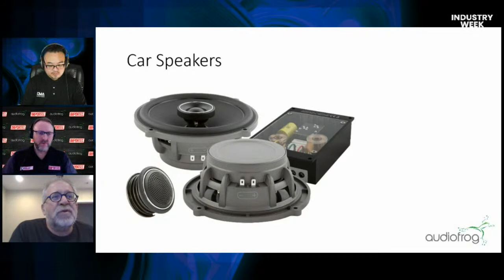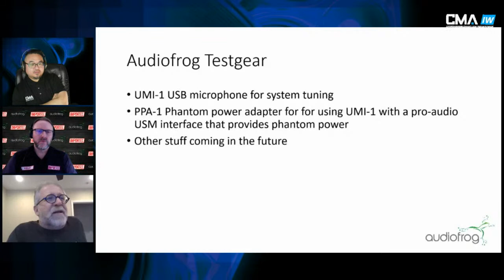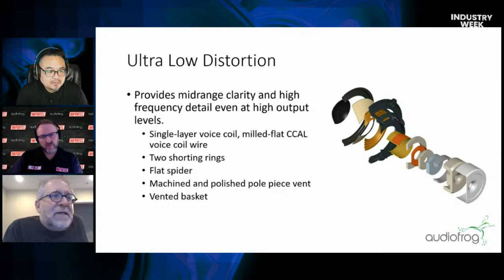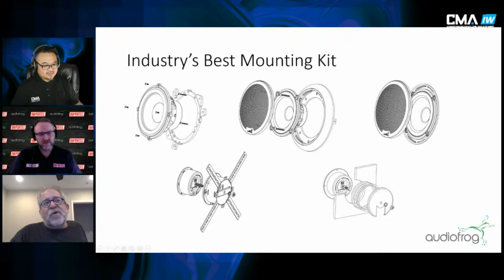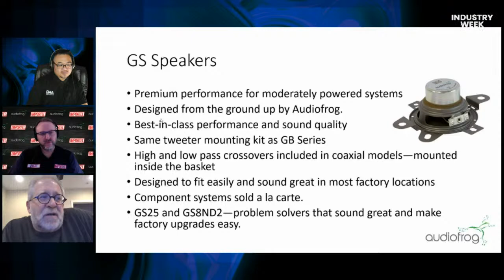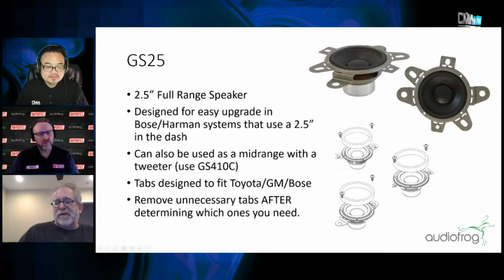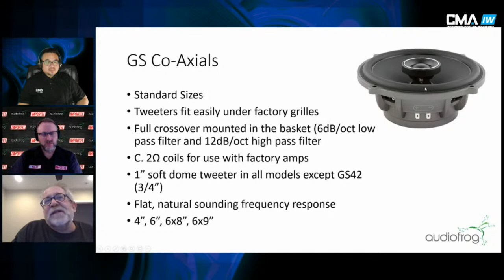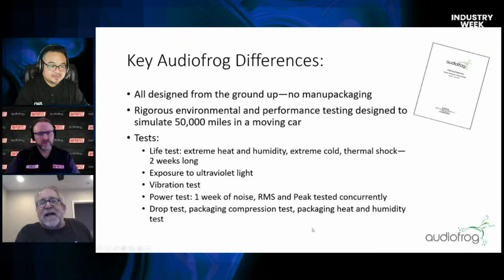Audiofrog - High Fidelity Car Audio Designed by Experts with Andy Wehmeyer - Importel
Over 50 years of audio Engineering and Application understanding, rolled into a single brand of speakers and subwoofer solutions.